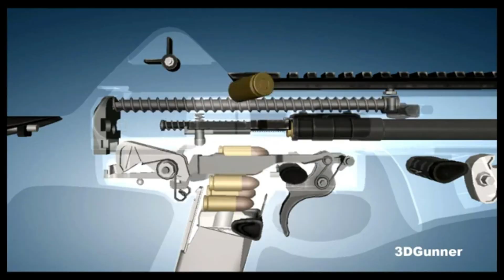Beretta CX4 Storm: Un arma desaprovechada.